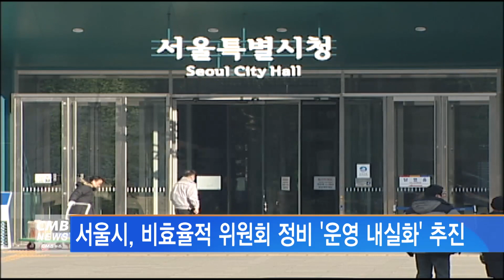[서울뉴스]서울시, 비효율적 위원회 정비 '운영내실화' 추진